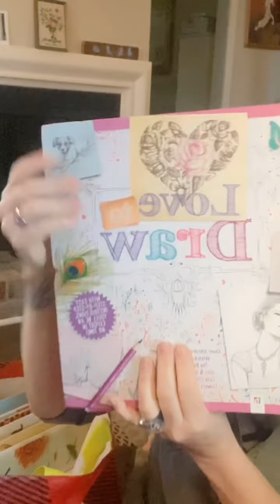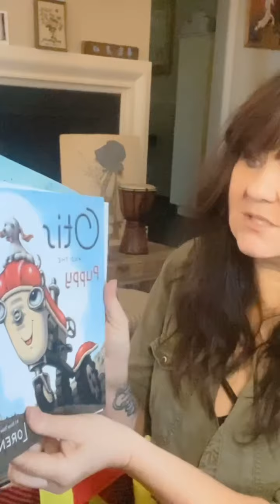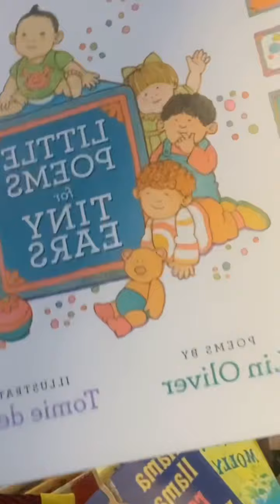Goodwill Bins Outlet! Thrift haul! #3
Check out my eBay toy store to see how I’ve listed these awesome Goodwill Bins finds!

Check Etsy store for my art dolls and other fabulous Creepy doll creations!